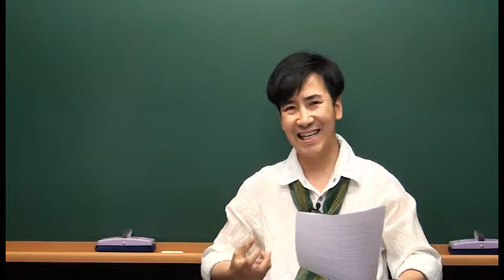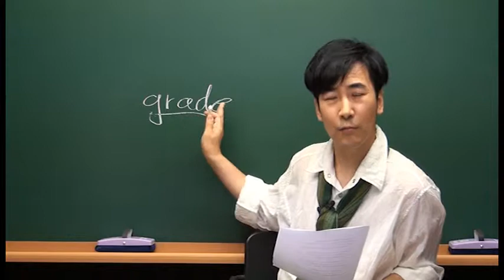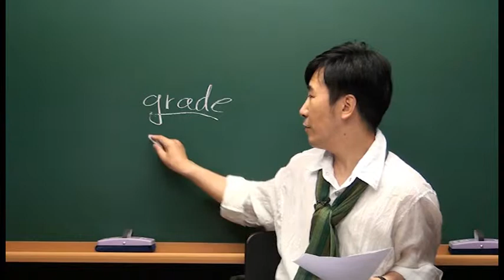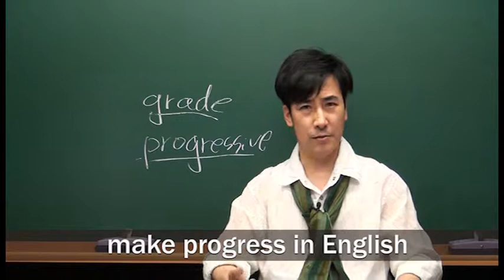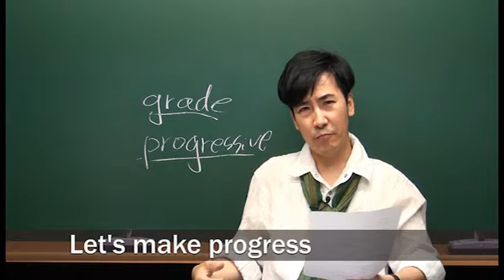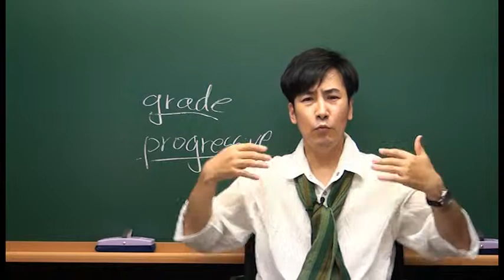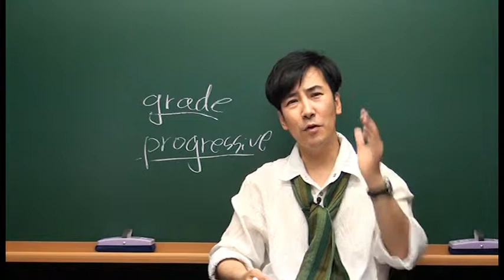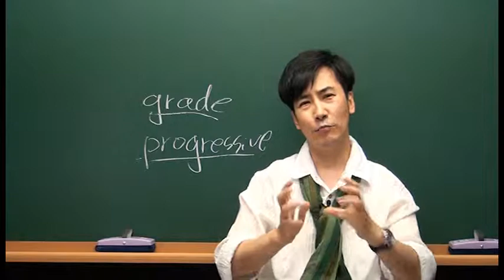[문덕의 하루 15분 Voca Usage] Day 100 grad, gress